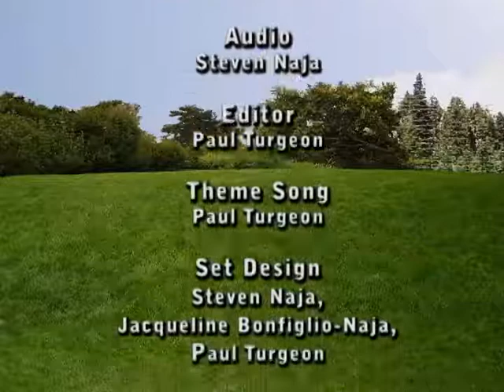Living Healthy #023: "The Future of Health" with Jacqueline Bonfiglio Naja and Sheryl Turgeon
Jackie Bell, Jacci and Sheryl discuss the trends in health care and how holistic medicines and therapies will have a more significant role in the future.

Living Healthy is an alternative and holistic health program airing on local access cable television. Hosted by natural medicine consultant Jackie Bell, we share information to help you and your family live a healthier life.

For more information on Living Healthy, please contact Executive Producer Jacqueline Bonfiglio-Naja.

Many thanks to WCTV's Steve Ruiz for his help in making the show possible.